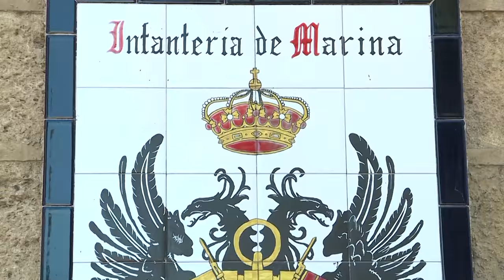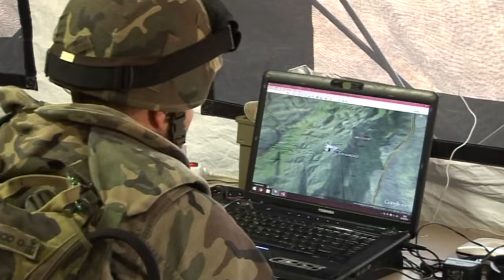La Infantería de Marina preparada para Trident Juncture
La Infantería de Marina está preparada para participar en el ejercicio de la OTAN, Trident Juncture, que se desarrolla en varios escenarios del territorio español.

El adiestramiento del Tercio de Armada está enfocado a operaciones anfibias de desembarco con medios terrestres y helitransportados.

El Trident Juncture supone una gran oportunidad para intercambiar procedimientos con los ejércitos de otros países aliados.